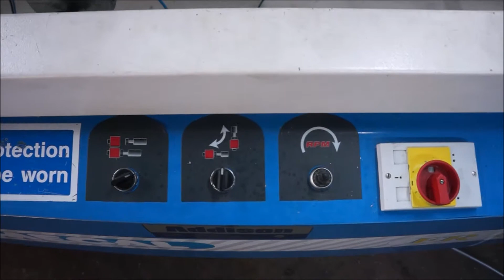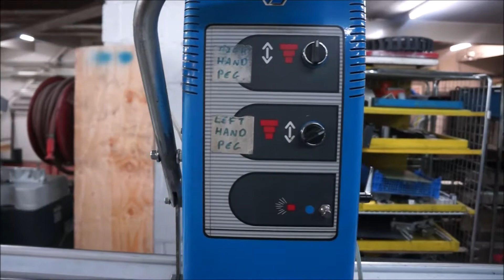Mecal fr 803